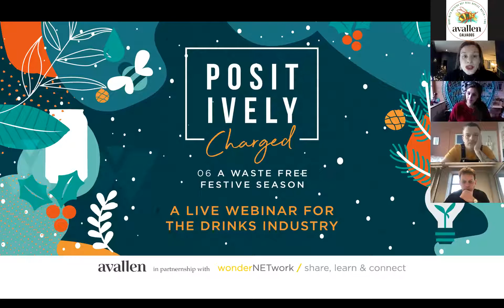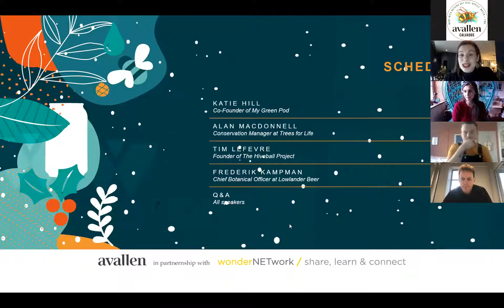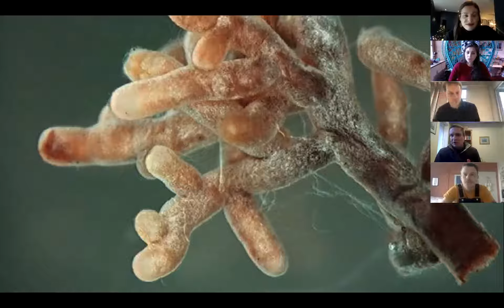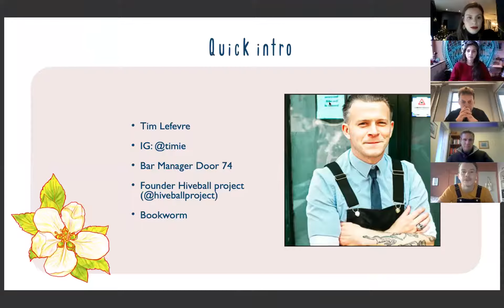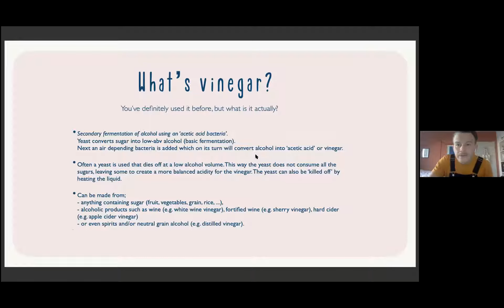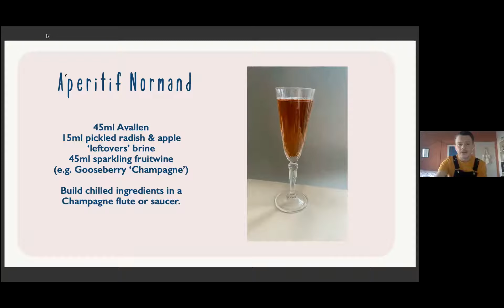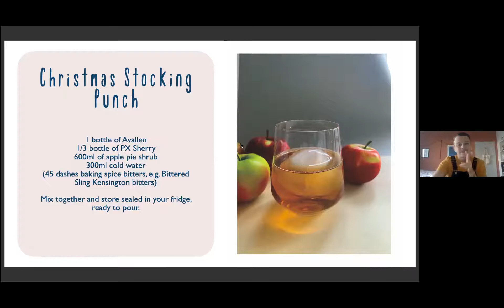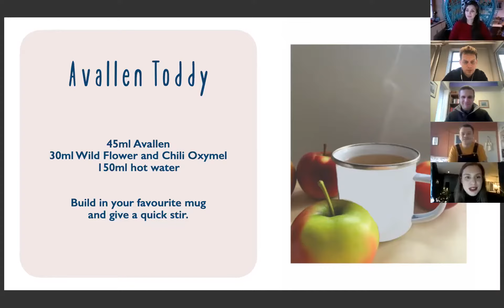Positively Charged 6 - A Waste Free Festive Season - Avallen Calvados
Positively Charged is our bimonthly event to inspire change in the drinks industry through conversation with incredible people leading the charge. We speak with changemakers from inside, and outside the industry, in order to place the spotlight on a variety of subjects related to sustainability in drinks.

This jolly holiday edition of Positively Charged features joyful, waste-free ways to get into the festive spirit without harming the planet. 🎄🌲🌎

From ordering eco-friendly gifts with Katie Hill from My Green Pod to cosy cocktails with Tim Lefevre from the Hiveball Project, to planting long-living trees with Alan McDonnell from Trees for Life to turning discarded Xmas ones into outstanding IPAs with Frederik Kampman from Lowlander Beer!